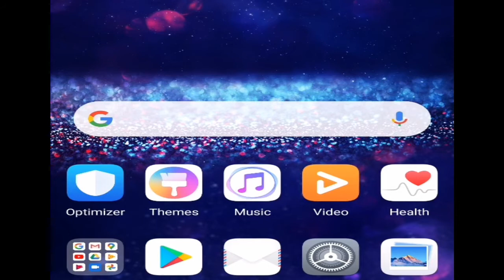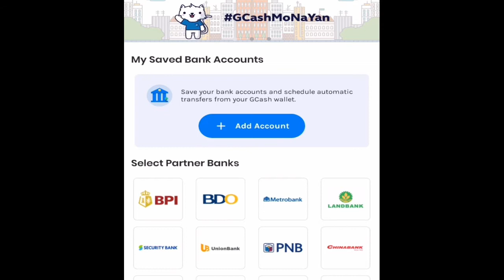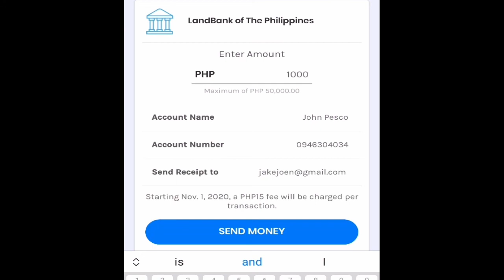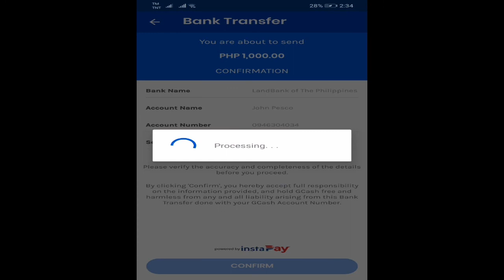GCASH BANK TRANSFER TOTURIAL TO ATM TAGALOG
Paano mag Bank transfer gamit ang Gcash acct.

Hi! guys gumagawa din ako ng online tutorial
 sana wag nyong kalimotang magsubscribe..